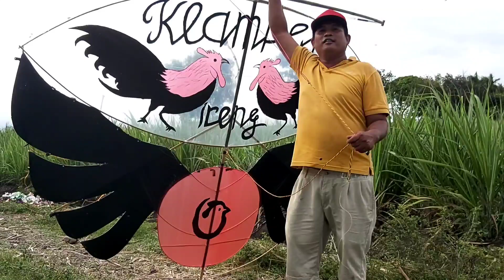Layangan Gapangan Pentangan Bambu Gesing Kolaborasi Pita Kado - Kopdar Wonorejo Tebuan - Banyuwangi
Hallo Geng
Mari kita dengarkan sendaren dari bahan Bambu gesing
Pita Kado

Ini acara kopdar wonorejo tebuan silirkrombang

cek sampai habis geng